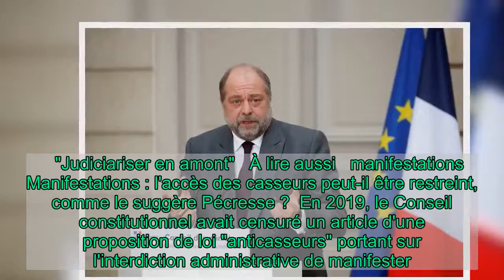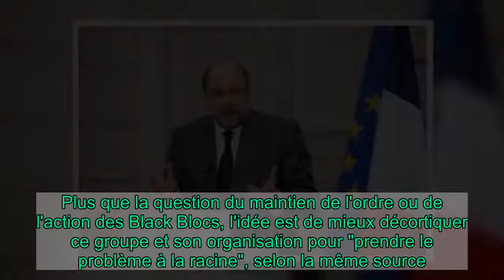Black Blocs : Dupond-Moretti "travaille" à un texte pour lutter contre les casseurs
La manifestation contre la loi "Sécurité globale" a été émaillée de violences et dégradations, le 5 décembre dernier. Afin de lutter contre les casseurs lors des manifestations, Éric Dupond-Moretti a indiqué "travailler" à un texte pour "renforcer le dispositif" actuel. Sur France inter ce mercredi 9 décembre, le Garde des Sceaux a annoncé son intention de "réunir très prochainement les procureurs, les policiers, les préfets".    Les images de violences à l'issue de la manifestation contre la loi "sécurité globale" ont ému une grande partie de l'opinion et de l'échiquier politique. L'intervention des forces de l'ordre face aux casseurs pose deux problèmes selon Éric Dupond-Moretti : celui des "risques de dégâts collatéraux" - avec des manifestants non concernés qui se retrouvent violentés - et le "problème de la preuve".   "Autrefois, nous avions mis en œuvre une intervention préventive sur autorisation du procureur de la République. Elle a porté ses fruits. On ouvrait les sacs et on y découvrait des masques, des armes, des marteaux, du gaz lacrymogène, des vêtements noirs, des cagoules", a rappelé le ministre de la Justice. "Or, ceux-là ce sont organisés", a poursuivi le Garde des Sceaux, "ils viennent clairsemer leurs outils, la veille, l'avant-veille" puis se "glissent dans la manifestation aux côtés de gens honnêtes".    La veille, Jean Castex avait déclaré à l'Assemblée nationale qu'il "souhaitait que l'on remette l'ouvrage sur le métier pour voir comment avancer sur le sujet".   "Judiciariser en amont"   À lire aussi   manifestations  Manifestations : l'accès des casseurs peut-il être restreint, comme le suggère Pécresse ?  En 2019, le Conseil constitutionnel avait censuré un article d'une proposition de loi "anticasseurs" portant sur l'interdiction administrative de manifester. "Attention, texte ne veut pas dire loi, ça peut être plutôt un décret ou circulaire", a-t-on précisé dans l'entourage du ministre.   "Une réflexion a été lancée avec le ministère de l'Intérieur, le préfet de Paris et le parquet de Paris", ajoute-t-on. "L'objectif est de judiciariser en amont pour permettre le démantèlement des réseaux et identifier les actes préparatoires", a précisé une source proche du dossier. Plus que la question du maintien de l'ordre ou de l'action des Black Blocs, l'idée est de mieux décortiquer ce groupe et son organisation pour "prendre le problème à la racine", selon la même source.   "On peut améliorer la législation, mais les grandes difficultés sont des difficultés de terrain, de mise en œuvre pratique, d'interpellations, de montage de procédures", a souligné la députée LREM Yaël Braun-Pivet, présidente de la commission des Lois, devant l'Association des journalistes parlementaires (AJP).   À l'origine de la proposition de loi "anticasseurs", le chef de file des sénateurs Les Républicains Bruno Retailleau a estimé auprès de l'AFP qu'"aujourd'hui, l'angle mort est moins la dimension sécuritaire que la dimension judiciaire. C'est celui-là